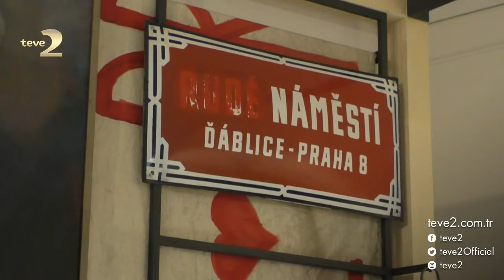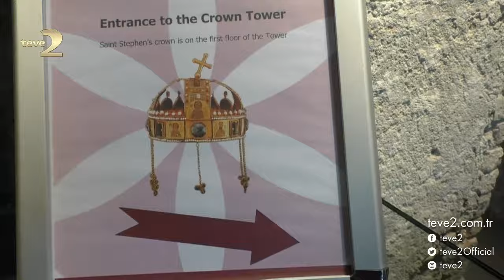Çok Gezenti: Bratislava Kalesi